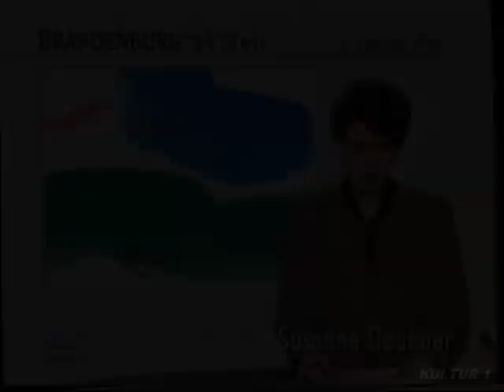INTRO + Beginn BRANDENBURG AKTUELL (ORB) vom 03.02.1996 mit SUSANNE DAUBNER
EINE PROGRAMMTAFEL SOWIE INTRO / BEGINN VON

"BRANDENBURG AKTUELL"  DES

OSTDEUTSCHEN RUNDFUNKS (ORB) VOM 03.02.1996

MIT SUSANNE DAUBNER